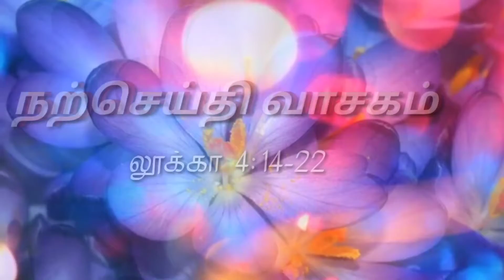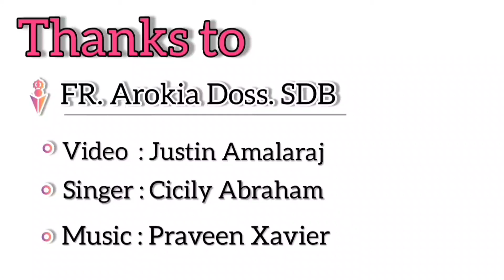இறையன்பின் தூதுவர்களாய்I கிறிஸ்து பிறப்புக் காலம் I வியாழன் - 07.01.2021I Fr. Arokia Doss SDB.